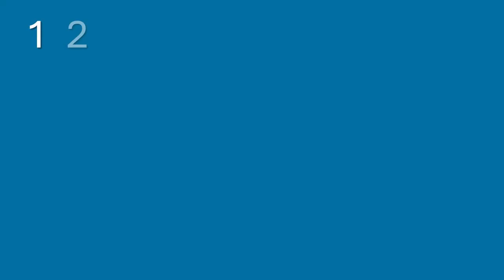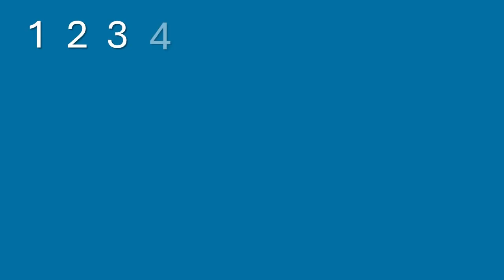⭐Time of Our Life ⭐Backing Track⭐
Here is a new version of my leavers song, 'The Time of Our Life', but this is the backing only with an instrumental vocal line. I've made it for classes that want to write their own lyrics  or for performance.
The original words are provided below; useful for teachers to use as a scaffold when writing new words.

When we began this journey everything was new,
and now we’ve learned to solve a tricky thing or two.
We know about the Vikings, Romans and the Greeks,
and Nelson Mandela, the Blitz and kings and queens.

Now we are unstoppable, together we unite
to say we had the time of our life.

We’ve learned the names of continents and oceans blue,
we’ve multiplied, divided and subtracted too.
We’ve learned our tables, many fables and some plays,
been friends together in the sunshine and the rain.

We’ve done our best in all our lessons every day,
We’ve fallen out, made up and fallen out again.
So many Christmas plays and days for trips away
We’ve made our teachers proud in oh so many ways